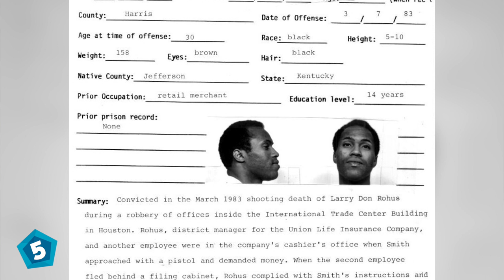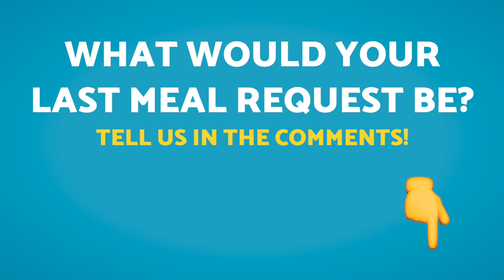10 Weird Last Meal Requests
If you could eat anything before leaving this earth, what would it be?  Today we discuss what these ten individuals requested as their final meal.

10.  Steven Woods
 9.  Ronnie Lee Gardner
 8.  Dennis Bagel
 7.  Odell Barnes
 6.  Timothy McVeigh
 5.  James Edward Smith
 4.  Larry Bill Elliott
 3. Victor Feguer
 2.  Aileen Wuornos
 1.  Gerald Lee Mitchell

What would your last meal be?  I think I’d want to freak people out and order something super weird.. like a banana with ketchup on it in a hot dog bun.